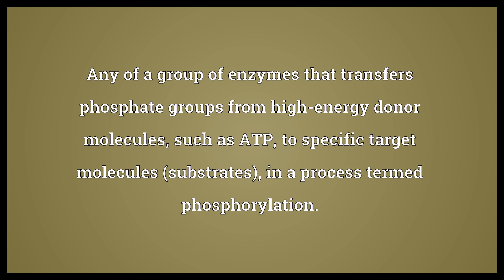Kinase Meaning | Wordogram